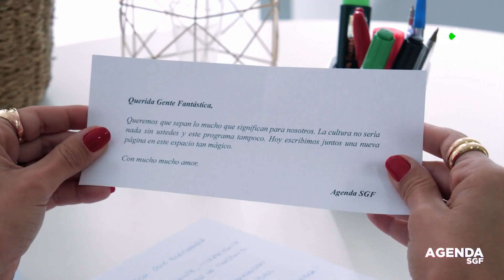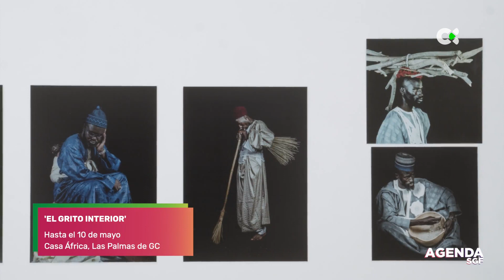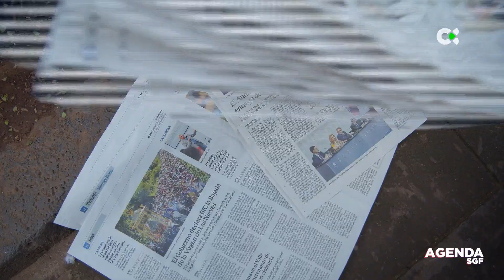Agenda Somos Gente Fantástica | 03/03/24